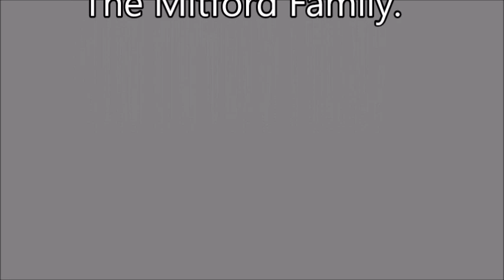Images of North Shields.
North Shields is a town on the north bank of the River Tyne in North East England, eight miles (13 km) north-east of Newcastle upon Tyne. Historically part of Northumberland, its name derives from Middle English schele meaning "temporary sheds or huts used by fishermen".